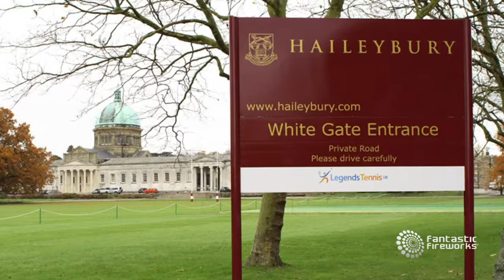School Fireworks Display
These are the highlights of a Bonfire Night show we fired for Haileybury School near Hertford.